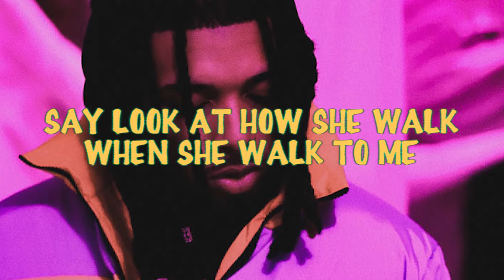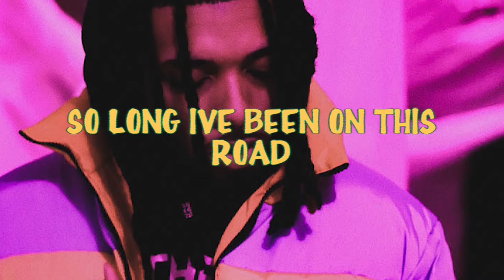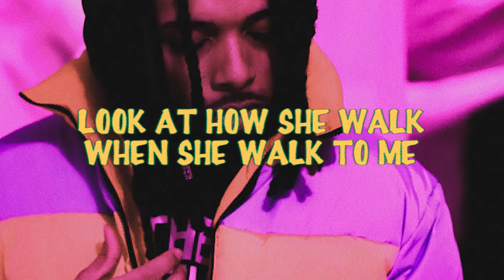TheGrimLynn - How She Walk (Lyrics)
TheGrimLynn - How She Walk official lyrics.